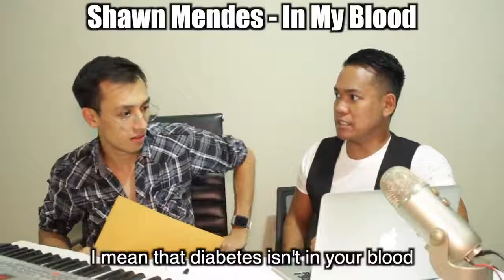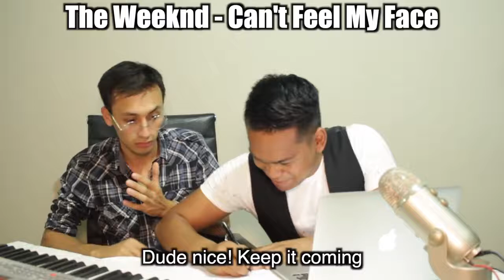How Songwriters Make TOP HITS! vs Satisfying Relax Video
This video How Songwriters Make TOP HITS! vs Satisfying Relax Video contains the most amazing and wonderful things in the world. Many thanks to the authors for the materials provided. Links to videos and authors' names are provided below:

The secrets behind your favorite songs' lyrics!